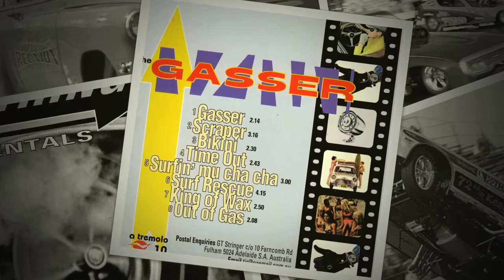GT Stringer - Adelaide band - "The Gasser" (1996)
Track 1 from "The Gasser" instrumental eight track CD.

Steve Hearne - drums
Jimmy Redgate - guitars
Dennis Kipridis - bass
Trevor Ramsay - saxophones
Tristan Andrews - Hammond

Recorded July 1996 at John Reynolds/Nick Love Productions
Engineered by Eddie Sikorski
Mastered by Neville Clark at Disk-Edits
Produced by GT Stringer
CD cover design by Trevor Ramsay

A Tremelo Recording - "Trem 10/002".

Big Sister Productions.

Copyright GT Stringer, Adelaide, South Australia.